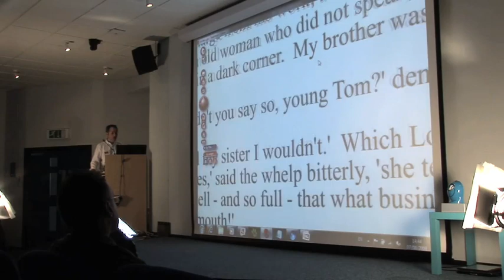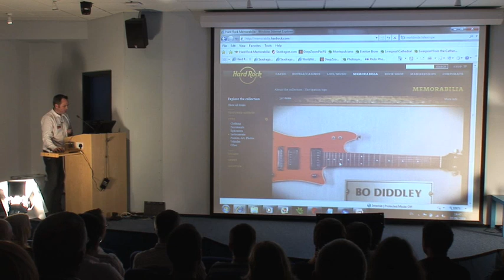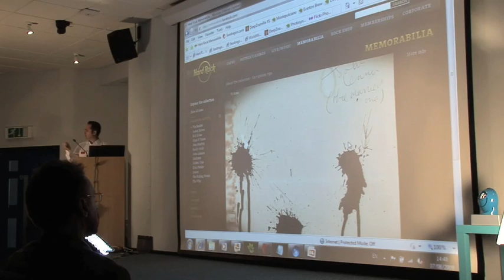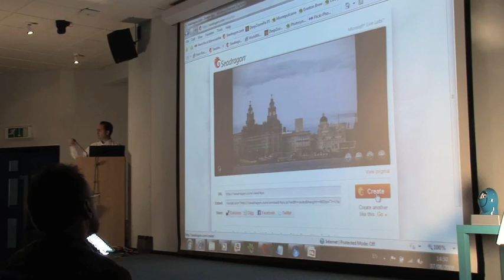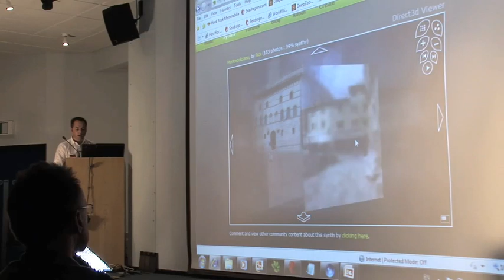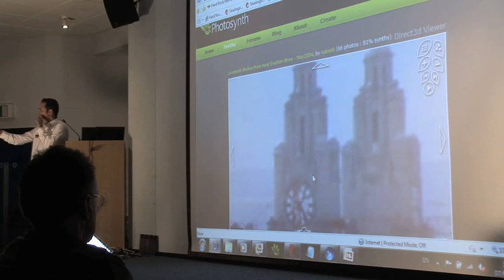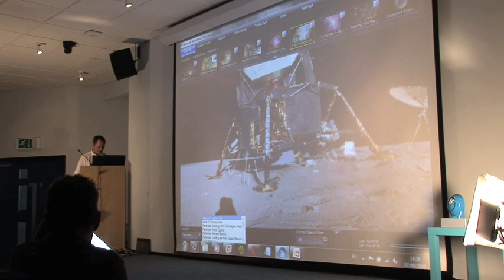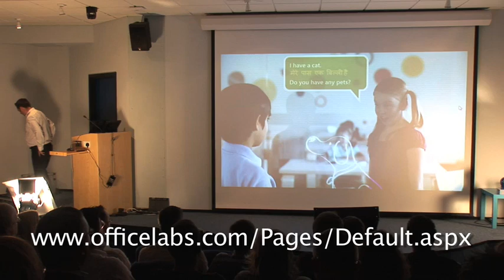Innovative technologies | Steve Clayton | TEDxLiverpool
Thats his day job anyway. Hes been at Microsoft for 12 years and his night job is blogging, tweeting and generally talking about and showing the innovative technology Microsoft has. He tries to put a public face on the company and make the technology accessible and entertaining. Steve writes an award winning blog called Geek in Disguise and despite his funny accent is originally from Liverpool.